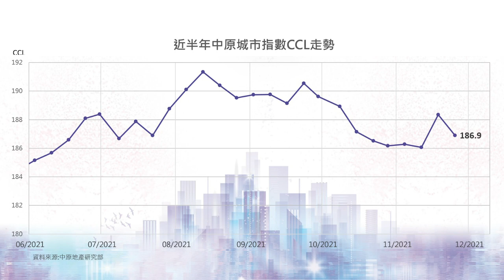樓市C見｜北水蠢蠢欲動 哪類物業最受惠?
樓市早前創下新高後，後繼乏力。中原城市領先指數及差估署數據顯示，樓市已連續2個月下跌！施永青表示，上落只有數個百分比，屬於高位爭持多於轉向下跌，而且市場購買力充足，足以支撐樓市。消息指12月將有限度通關，屆時哪類單位最能受惠？施永青與你詳盡分析！

0:00 CCL連跌2個月，一手市場表現不俗，但能否持續？
4:15 市場購買力脫節？誰在支撐樓市？
7:30 有限度通關，哪類單位最能受惠？

bmgproductionmusic